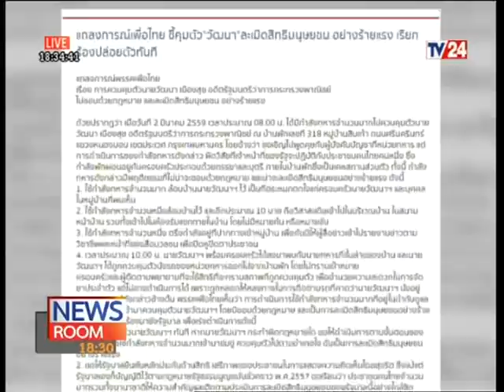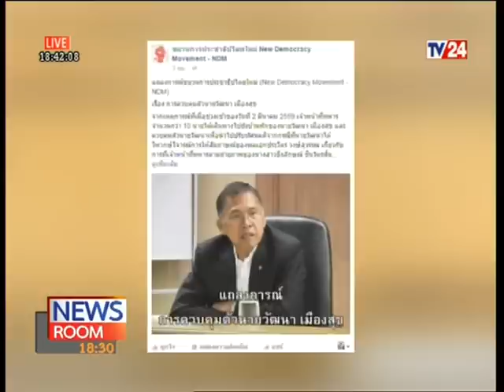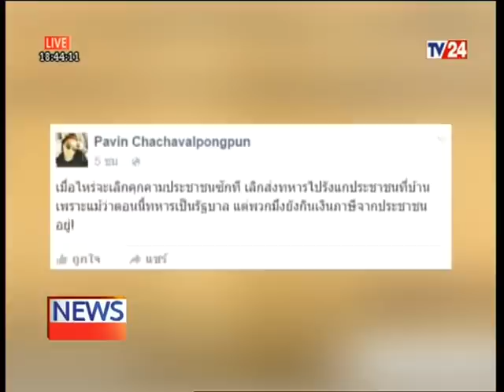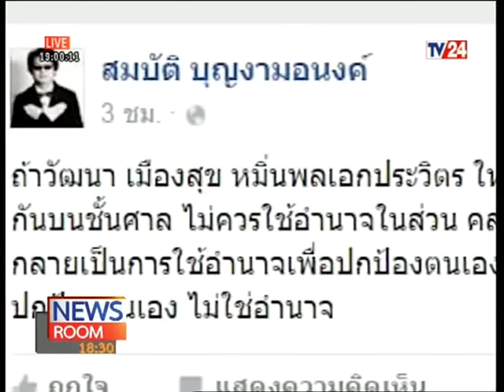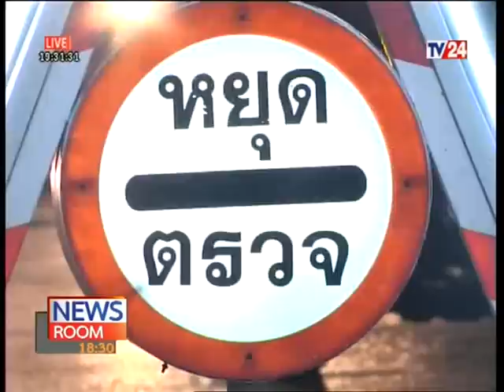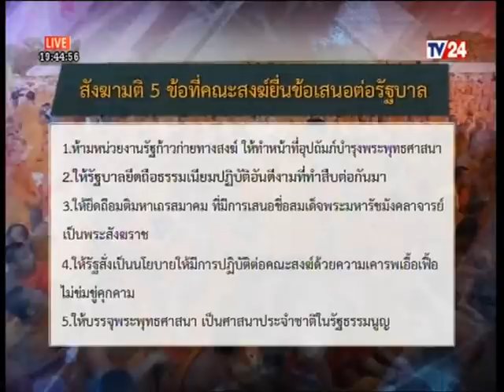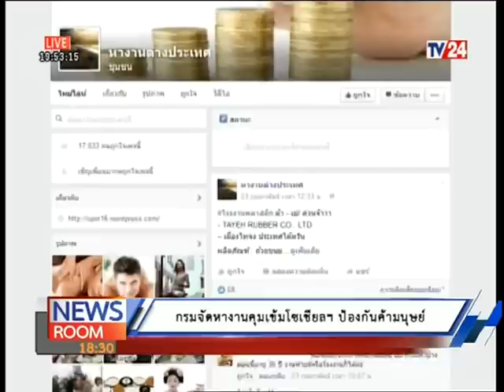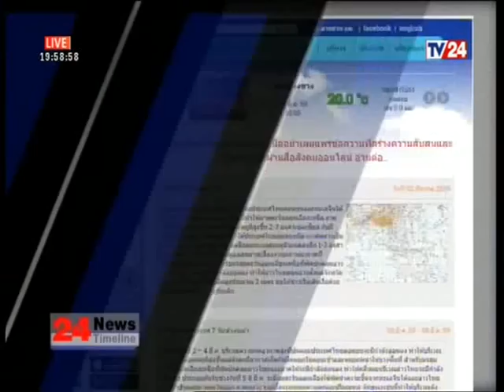ข่าวค่ำ TV24 News Room 2 03 59